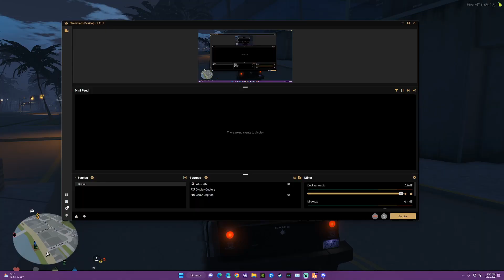"MIAMI STORIES ROLEPLAY" MY FIRST DAY OUT!!!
WELCOME TO "MIAMI STORIES RP"